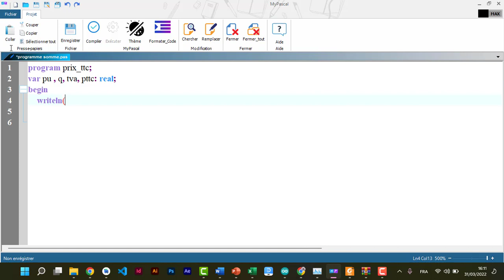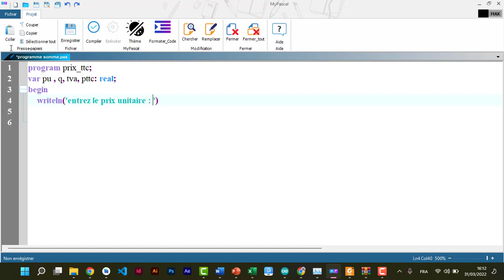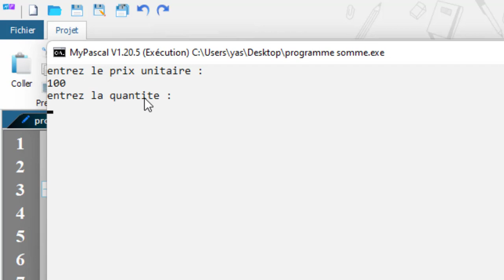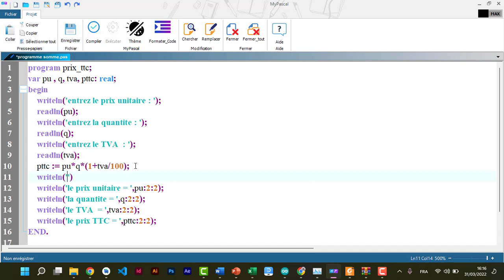Exercice Calcul PRIX TTC | Langage PASCAL